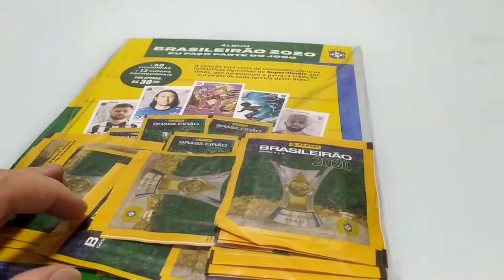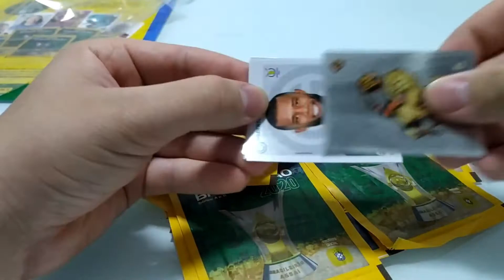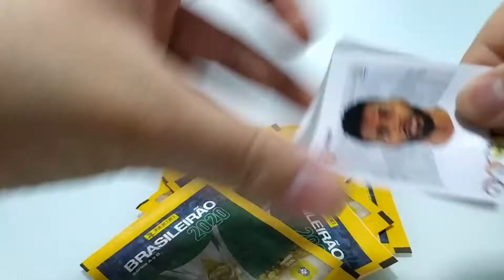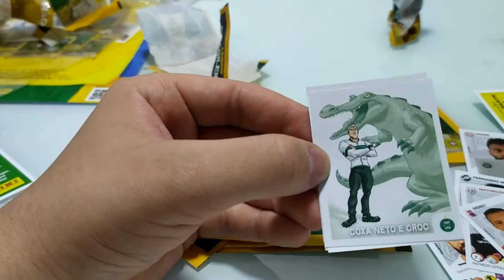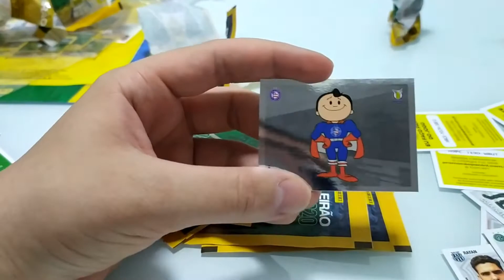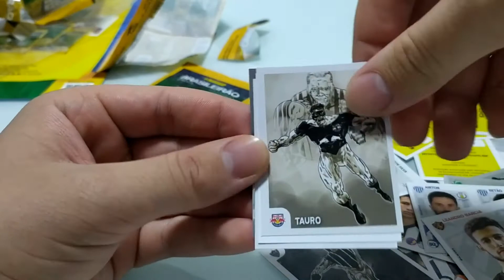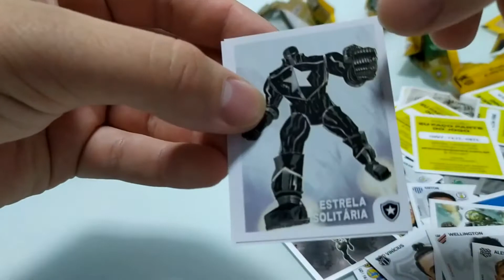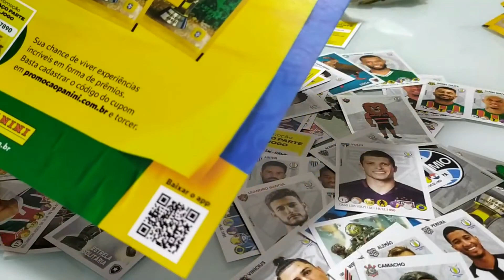Abrindo Pacotinhos Brasileirão 2020 - Kit com 60 figurinhas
Faala pessoal. Acabei de receber  um kit com 12 pacotinhos do Álbum Oficial do Campeonato Brasileiro 2020 lá da PANINI e faço a abertura desses pacotinhos neste vídeo.
Saíram muitas figurinhas de heróis e algumas brilhantes bem legais...